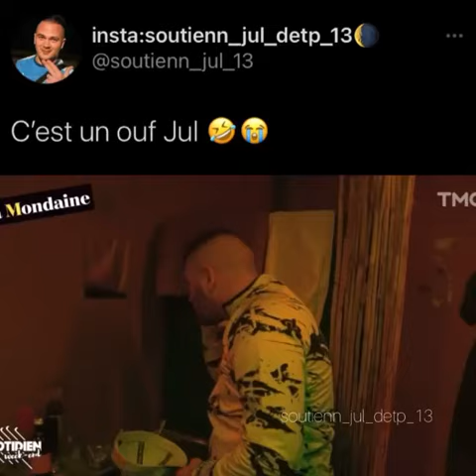JUL - c est un ouf 2021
et n'hésite jamais a me proposer des trucs sur les commentaire et met un pousse bleu.
1 commentaire